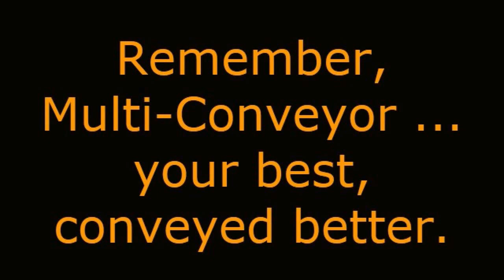Open Flap Case Divert utilizes DARB for Smallest Footprint by Multi-Conveyor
Multi-Conveyor recently provided this system, including a DARB (dual activated roller belt) Switch to accept cases at the discharge of a case sealer and divert the cases that have open flaps.

The initial 15” wide x 30” long mild steel construction diverter infeed conveyor transports the 50-lb. cases of product and is used to create the required minimum gapping for the DARB divert.

Cases that are not indicated to have an open flap will continue straight across the 48” wide DARB 4500 diverter to the customer’s finished product conveyor.

When the system signals an open flap has been detected, the unsealed case will be tracked and diverted using pneumatic actuation under the DARB rollers. The case will be moved to the left lane, where it will then transfer over the end onto the customer’s existing reject conveyor.

The choice to use DARB is application specific and is based on case rate, footprint, product dimensions, and product characteristics. In this instance, the series 4500 DARB Switch enabled the system to meet both the case rate requirements and the required divert vector based on the 4’-7” of space available.

Every Multi-Conveyor project is constructed and factory-tested in our shop, confirming functionality of design to meet or exceed our customer’s requirements. FAT’s are always  encouraged prior to shipment.

Learn more about activated and integrated roller-belting solutions by visiting our

Reference: NX8-2021

Executive Producer: Jim Paulsen
multiconveyor; multiconveyor video creator; multi-conveyor videos